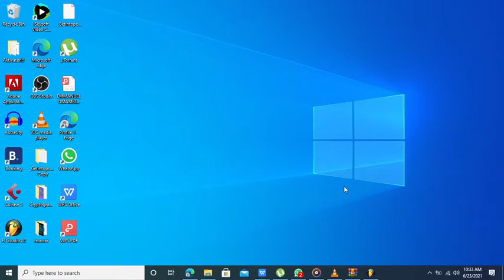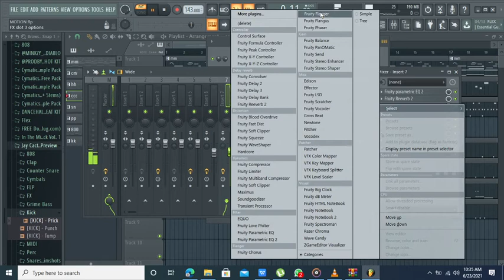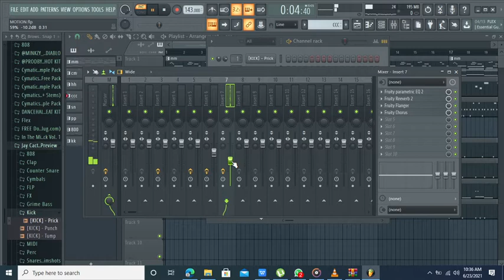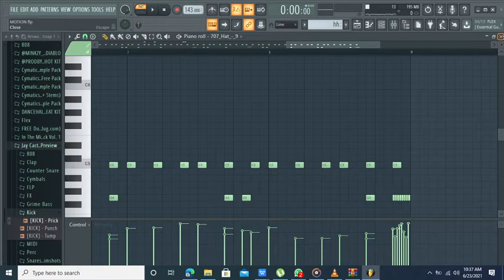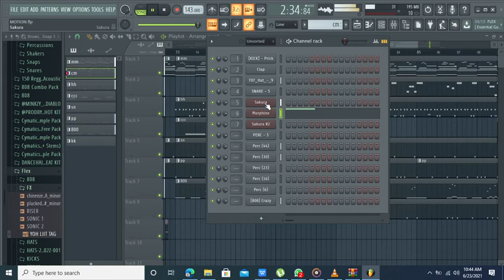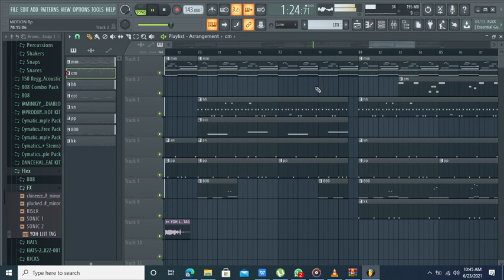MAKING A GUITAR TYPE DRILL BEAT WITH STOCK PLUGINS . MIXING INCLUDED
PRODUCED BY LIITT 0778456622